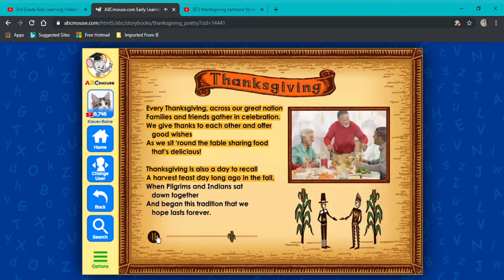ABCmouse com - "Thanksgiving" read aloud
Listen to this short Thanksgiving story!